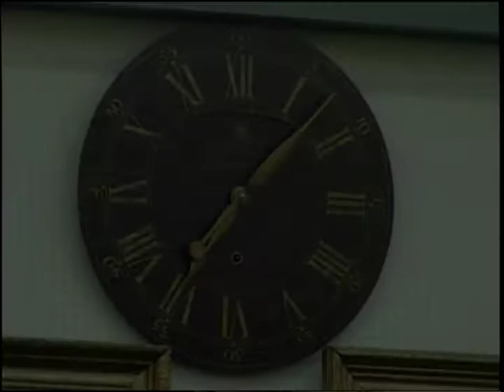City of Linden: Council Meeting, October 17, 2017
For up to date information about what's going on in Linden please watch our October 17, 2017 Council Meeting.
We hope you enjoy this presentation. If you have any comments you may post if you like.

Technical Director: Bradley Creanzo